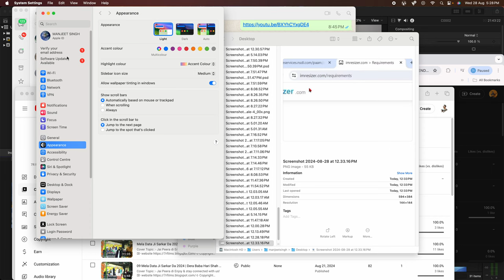Finder ko white and black se black and white kaise kare for mac M3 {dispolay color change}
Cover Topic :-